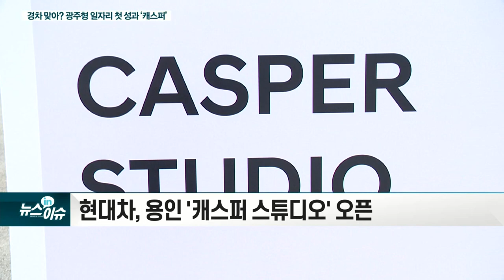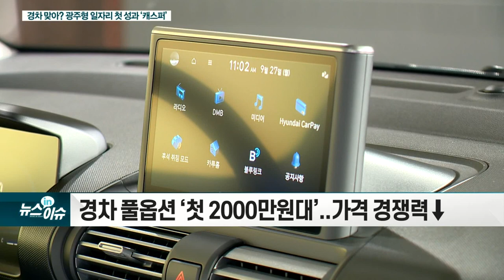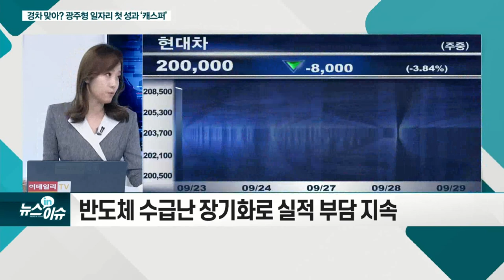"경차 맞아?" 광주형 일자리 첫 성과 '캐스퍼' 타보니_현장IN이슈 (20210929)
- 현대차, 용인 '캐스퍼 스튜디오' 오픈
- 작아 보이지만 충분한 공간감
- 젊고 역동적인 감성의 디자인
- 운전석 포함 전 좌석 풀폴딩
- 경차의 가벼운 느낌보단 묵직한 승차감 인상적
- 다양한 지능형 안전기술 적용
- 스마트 1,385만 원, 모던 1,590만 원, 인스퍼레이션 1,870만 원
- 경차 풀옵션 ‘첫 2000만 원대’... 가격 경쟁력↓
- 사전 계약 첫날 1만 8940대 ‘흥행’... 현대차 내연기관차 ‘최대’
- 차박 수요, 디자인 등으로 소비자 공략 예상
- 반도체 수급난 장기화로 실적 부담 지속
- 환율 상승으로 실적 둔화 방어... 내년 상반기 점진적 해소